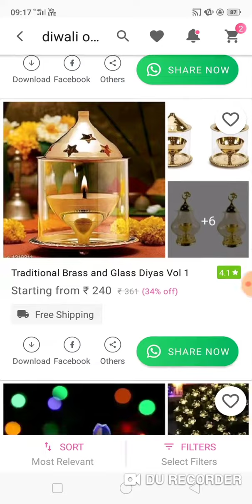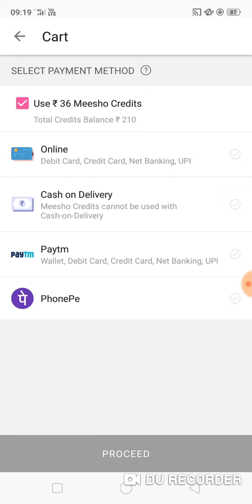New designer decoration Diwali lighting best offers, Diwali special offers online shopping app